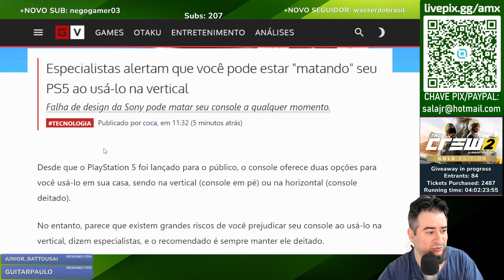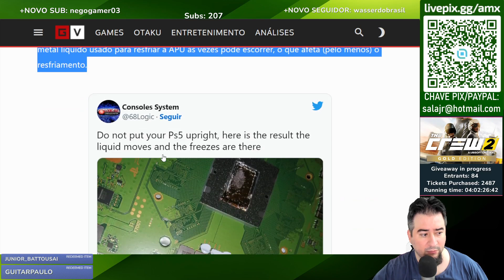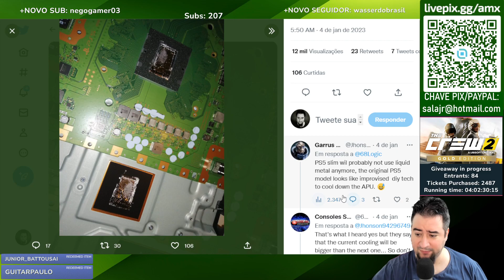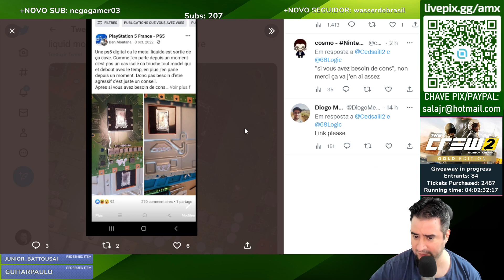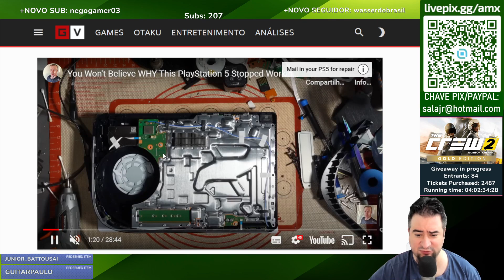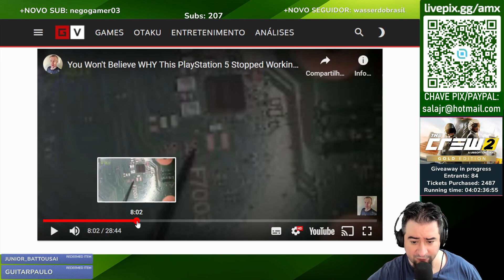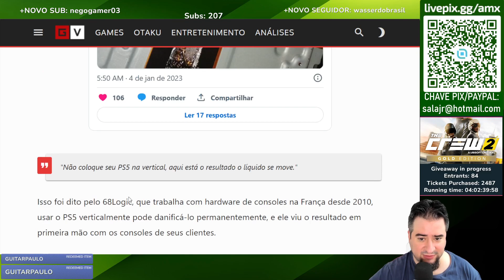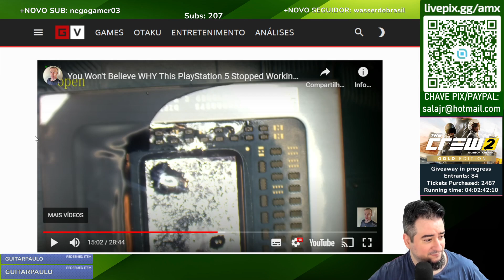Especialistas Alertam que você pode estar "M@t@nDu" seu PS5 ao usá-lo na Vertical | CORTES AMX